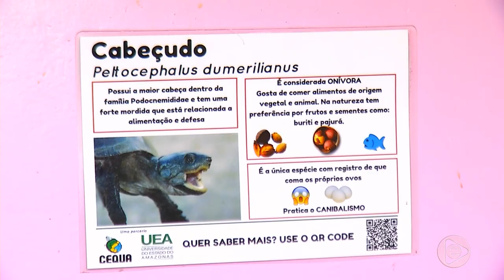6 Horas Notícias – 14 06 2019 04º Bloco